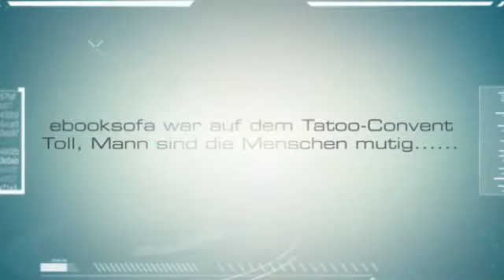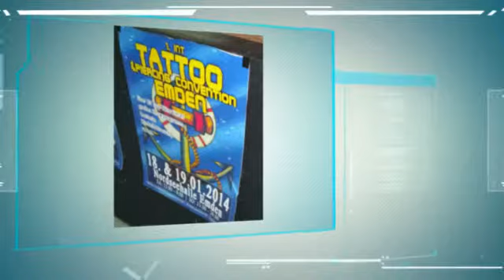ebooksofa auf dem Tatoo - Convent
ebooksofa war auf dem tatoo-convent. tatoos über tatoos, motive unterschiedlichster art, mal wirkliche kunstgemälde, mal einfachere motive. alle tätovierer hatten wirklich massig zu tun, es sind künstler. aber ebooksofa ist ein schisser, als wir das schild: JA, es tut weh, sind wir davon geschlichen. wir bewundern die ganzen menschen mit den herrlichen kunstgemälden auf den körpern.